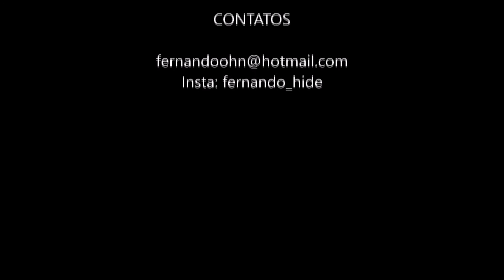Gazette - Shunsetsu no koro - Guitar Solo - Zoom G5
Editado com Sony Vegas